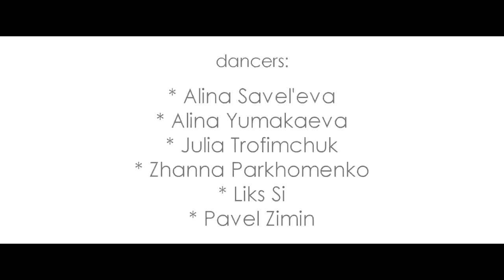Dancehall choreo by Kari Gyal | KONSHENS - DO SUMN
Dancers:
* Alina Savel'eva
* Alina Yumakaeva
* Julia Trofimchuk
* Zhanna Parkhomenko
* Liks Si
* Pavel Zimin